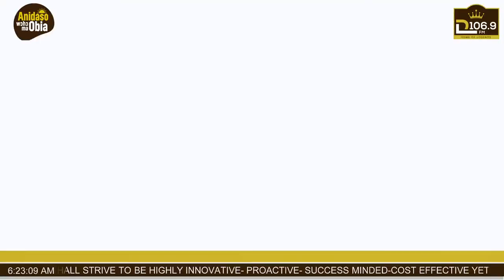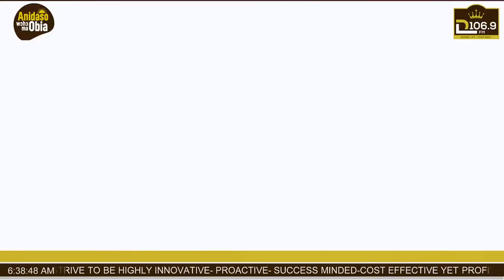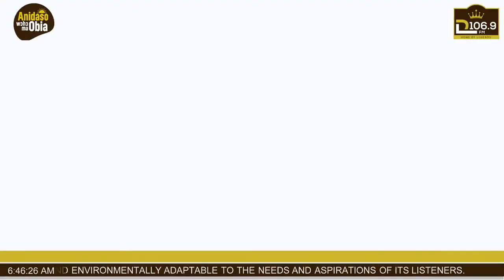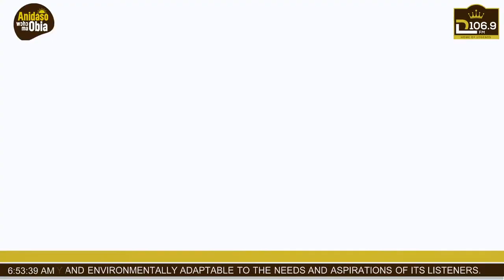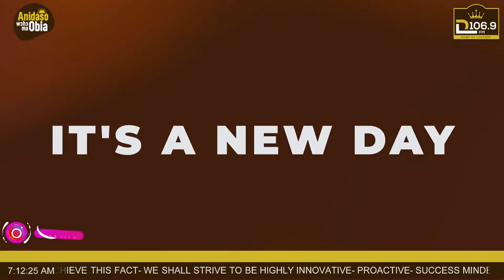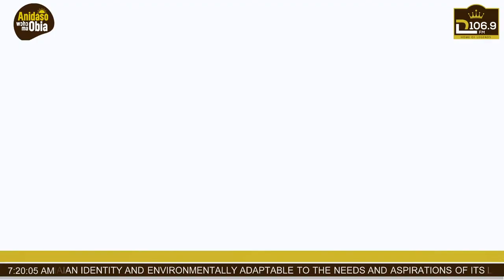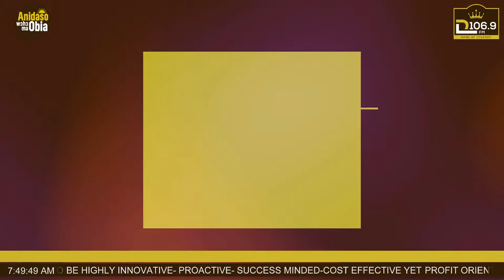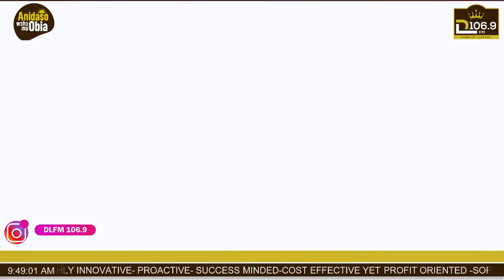Pastor Who Prophecy About Christian Atsu Needs To Be Arrested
Anidaso Wɔhɔ Ma Obia || Host: Willy Ashley (Maakora) || 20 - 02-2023

    • Address
Agbogba Junction, opposite Wisconsin International University College, North Legon, Accra.